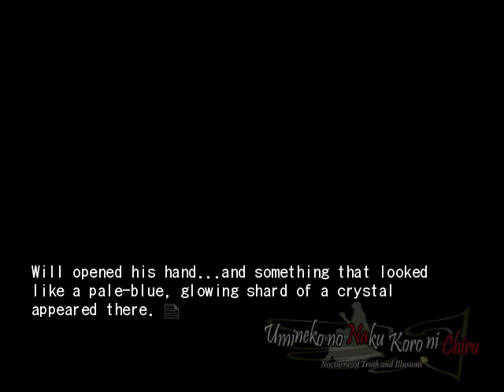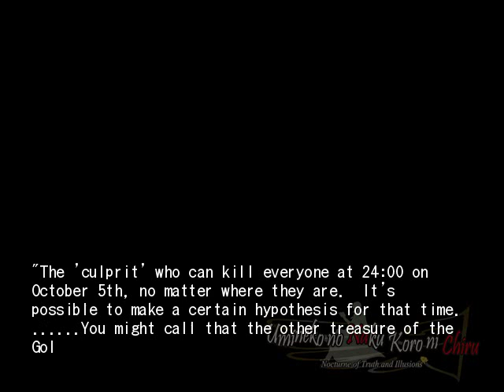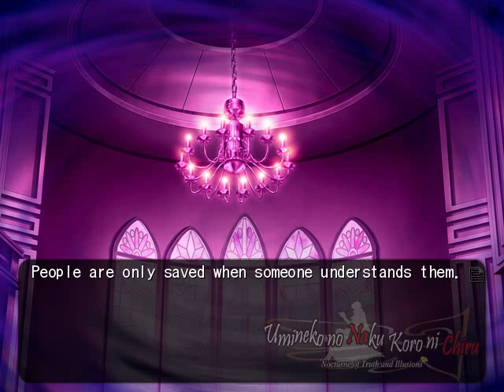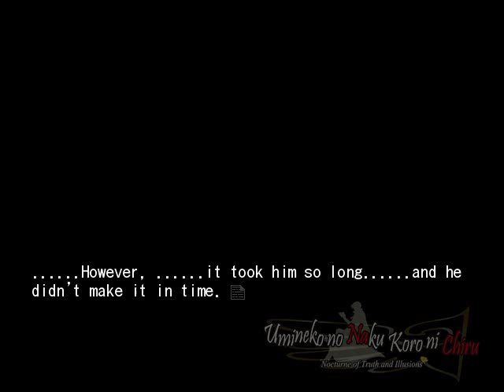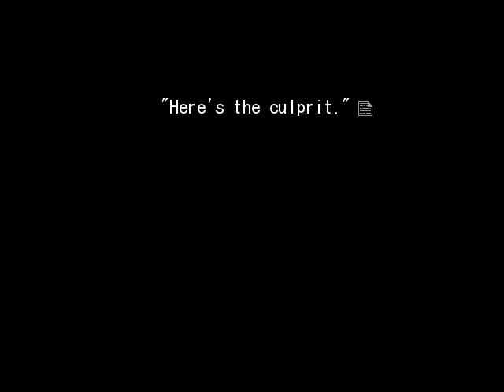EPISODE 7 PT20